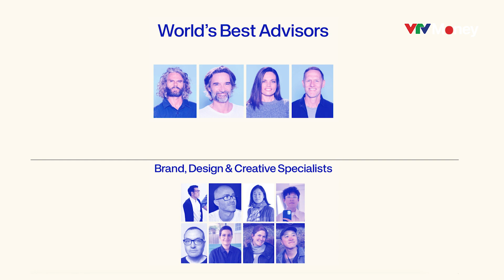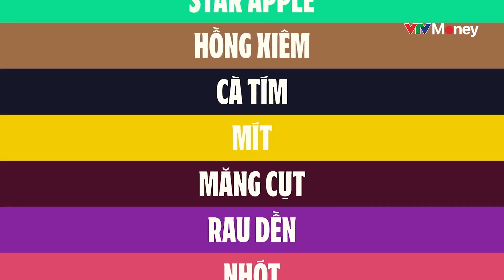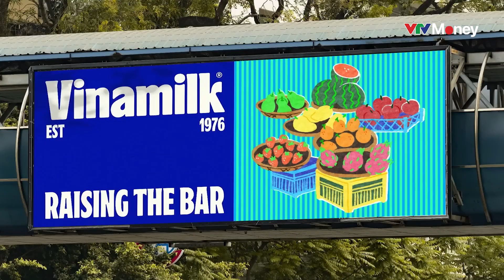TGĐ Vinamilk nói gì về nhận diện thương hiệu mới | VTVMoney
“Sẽ có người chê nhưng đó là chuyện rất bình thường. Bản thân mình là người đứng đầu của công ty nhưng mà mình thấy hứng khởi và thấy có năng lượng” - Đó là cảm nhận của Tổng Giám đốc Vinamilk về lần thay đổi nhận diện này, còn các bạn thì sao?